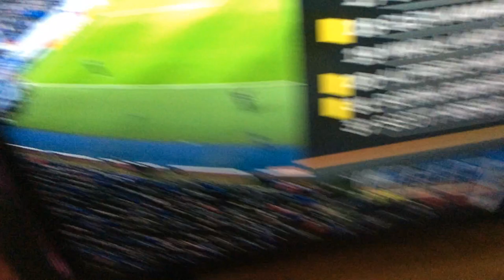Rangers v young boys match mascot 12/12/19